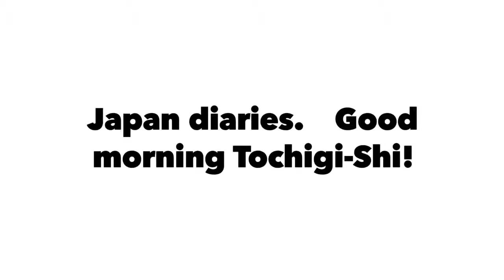ribster13. Japan diaries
Travel around japan to Utsunomiya